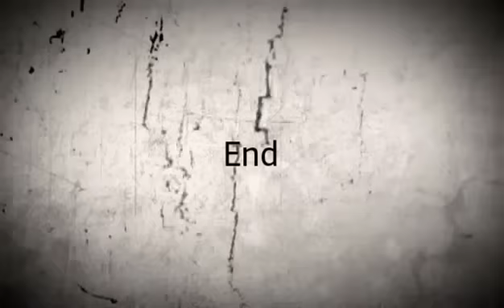Remember Luca Gobbi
Questo video è stato prodotto interamente da me, è stato girato a Mantova e la musica sotto l'ho fatta io